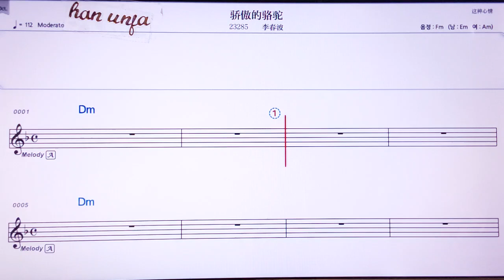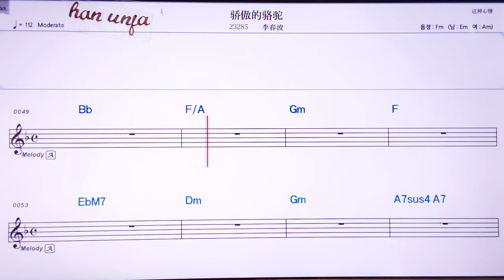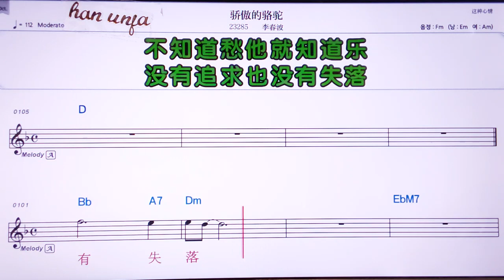💖쟈오아오더루어투어/ 리춘부어 👍Karaoke With Sheet Music/MR,노래방, , 악보, 코드,